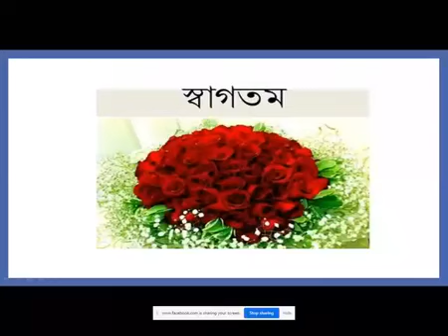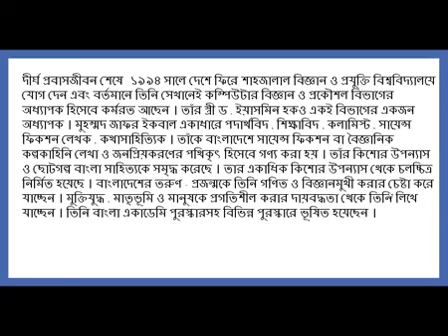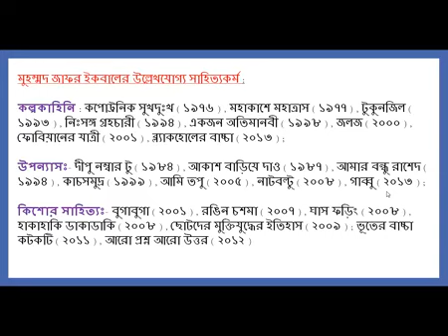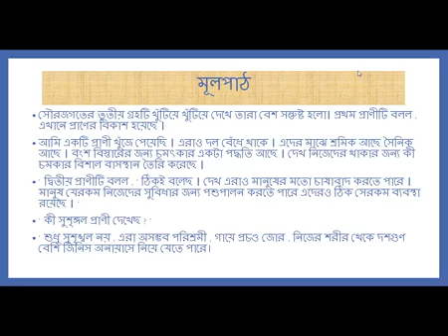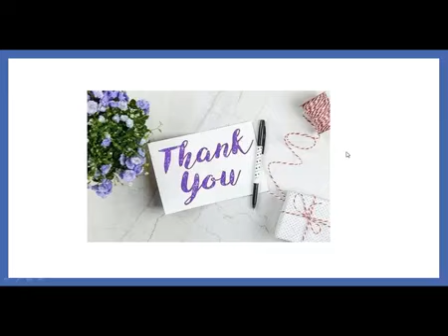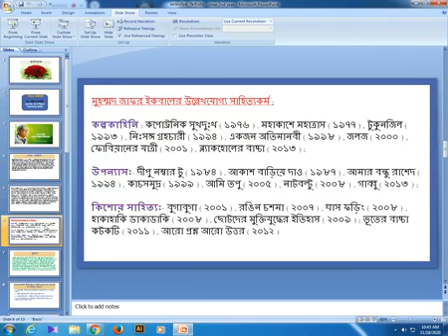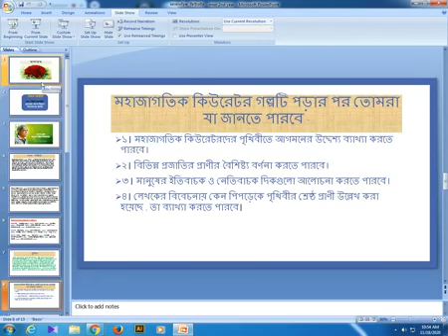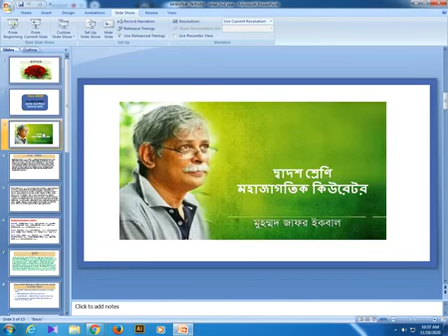BANGLA SAZZAD SIR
TALUKDER